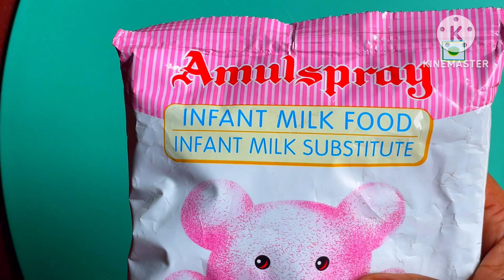ছানা ছাড়াই বাড়ীর তৈরী সেরা স্বাদের রসমালাই রেসিপি//Homemade Rosmalai recipe#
youtube video
youtube cooking